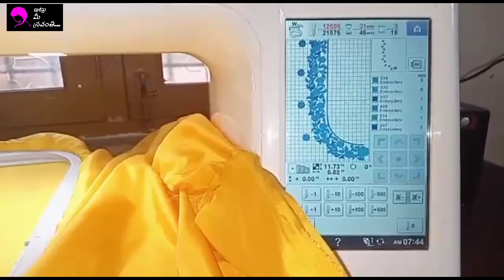Computerized Embroidery Machine Demo| Embroidery blouse designs|kids Lehangas,Dresses,Sarees designs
Shloka:
ComputerizedEmbroidery
Blouses|Sarees|Kids Lehangas|Dresses
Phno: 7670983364